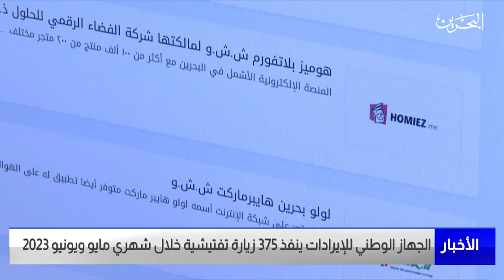البحرين مركز الأخبار : الجهاز الوطني للإيرادات ينفذ 375 زيارة تفتيشية خلال شهري مايو ويونيو 2023